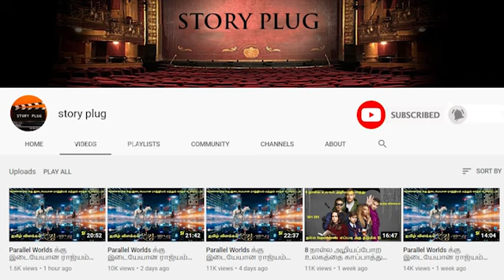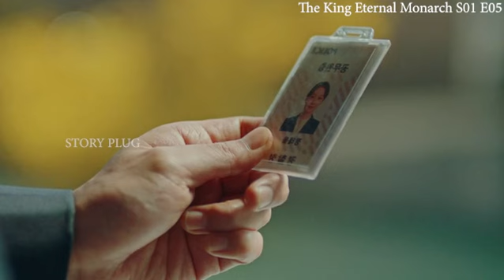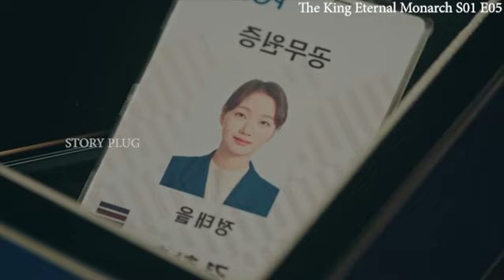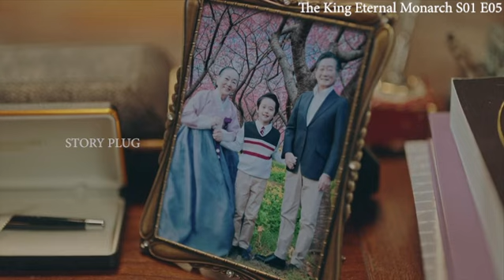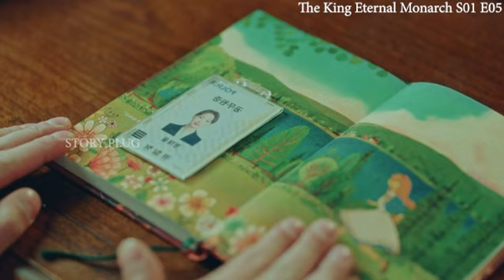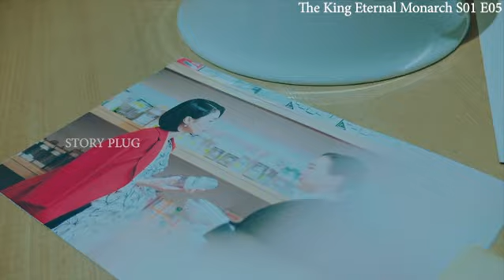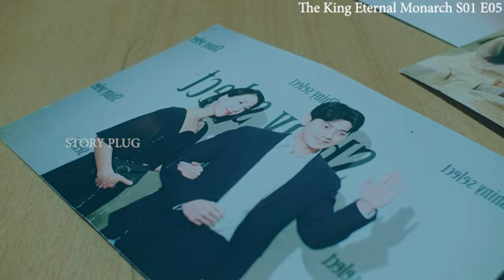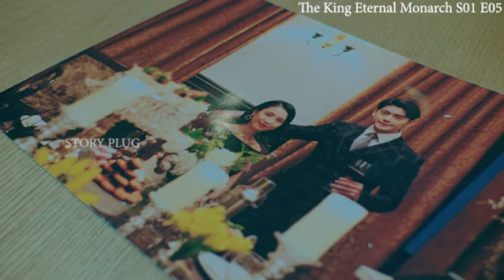Parallel Worlds க்கு இடையேயான ராஜ்யம் மற்றும் காதல் போராட்டம்|The King Eternal Monarch S01E05|Korean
Excellent Movies.